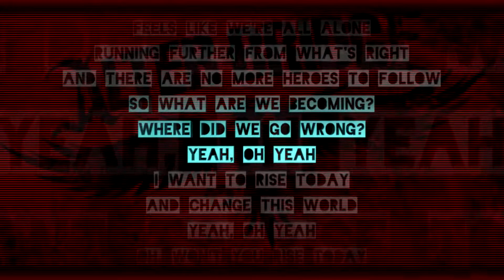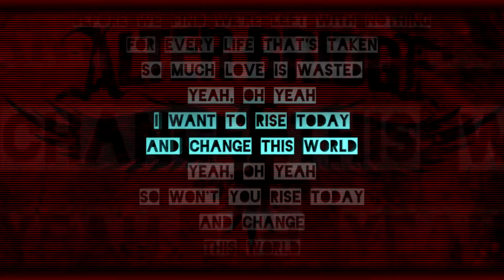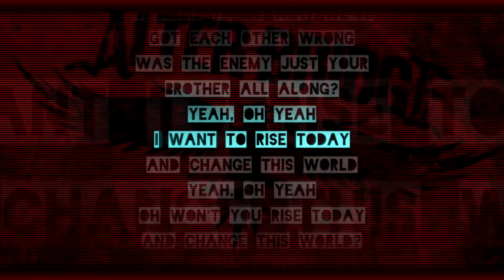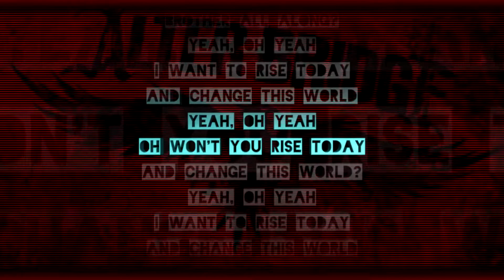Alter Bridge - Rise Today - Lyric Video - Teleprompter Style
This is a non-profit video and I made it purely for fun.

Audio details:
Artist - Alter Bridge
Song -- Rise Today

Video Created by Jeff Herald